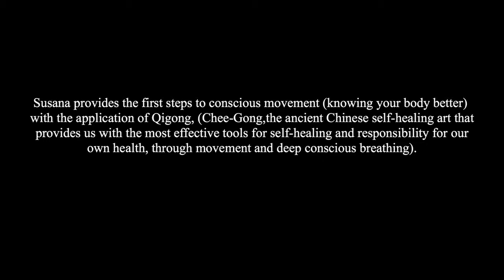Conscious Movement Class /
The usual activity of the human being involves a compulsive breaking and obstructing of the "natural Life-energy", thereby giving rise to tensions and disharmonies of the bodily human being.  ~Adi Da Samraj~

Susana offers the basic tools to develop strength, flexibility, softness and sensuality in your daily life. Correct body alignment is essential for a healthy lifestyle.